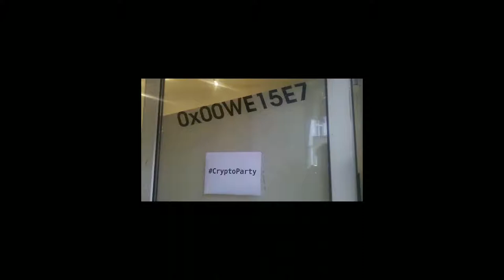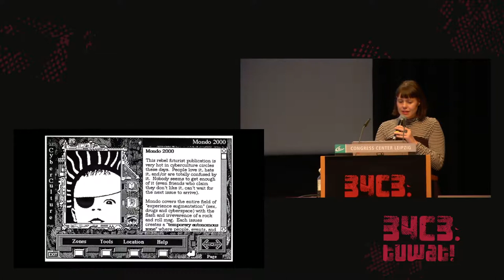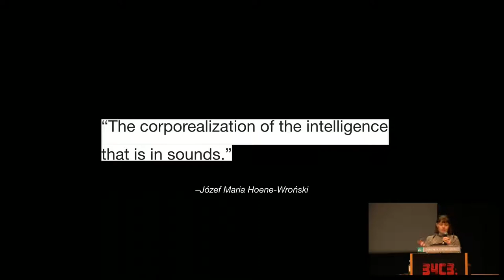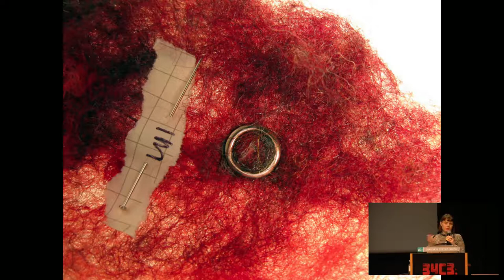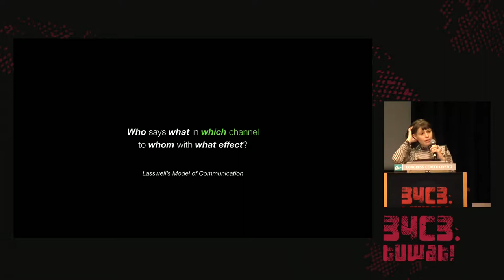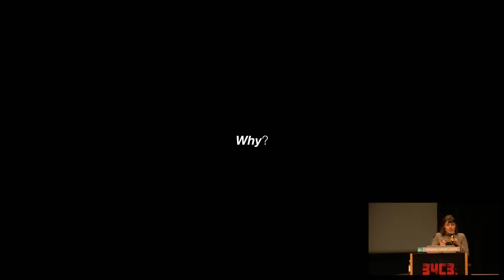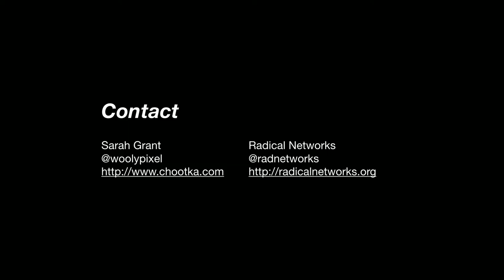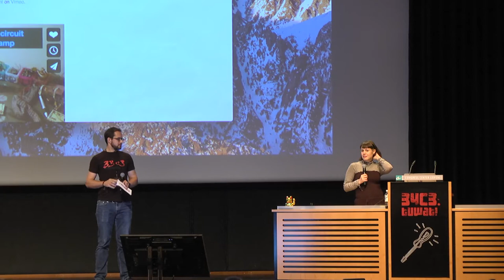34C3 - Visceral Systems - deutsche Übersetzung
Approaches to working with sound and network data transmissions as a sculptural medium.

This talk considers the visceral relationship one can have towards intangible media, notably sound and network data transmissions. Sarah presents a selection of her work demonstrating these synesthetic relationships, ranging from experiments in bio and fiber arts to interface design and educational tools for demystifying computer networking technology.

Sarah Grant